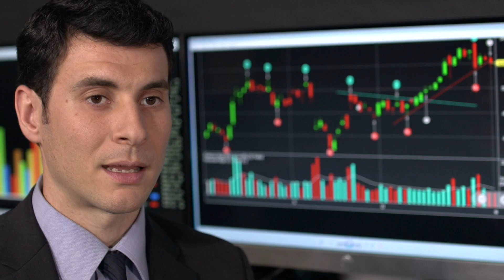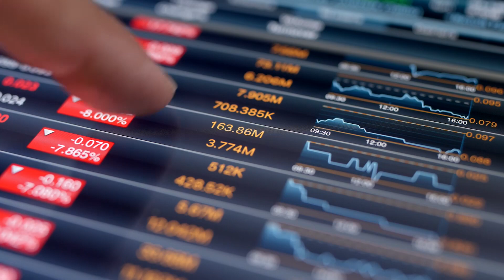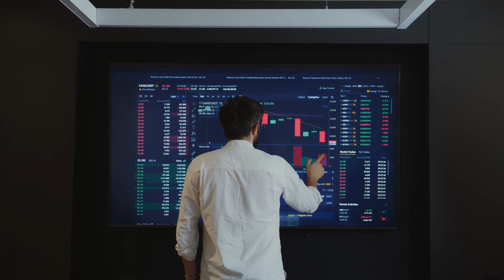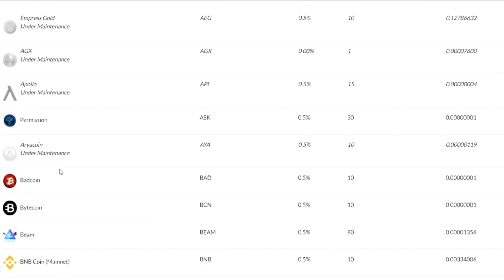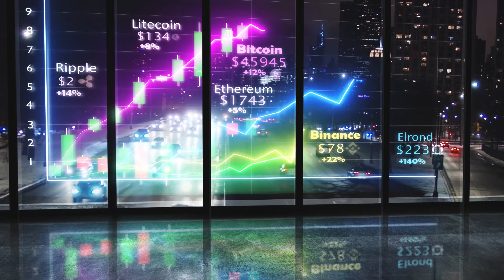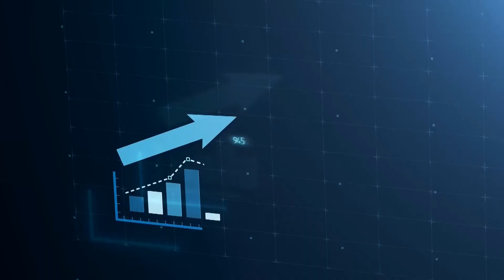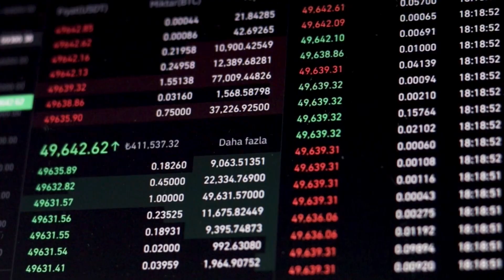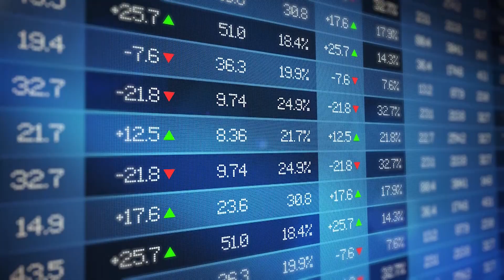How Cryptocurrency Actually Works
Cryptocurrencies are a new form of digital currencies, and this video will teach you how they work. You'll learn about the history of cryptocurrencies, what you need to know before investing, where to find cryptocurrency wallet, and more.

What are you waiting for? Do not miss a single video -